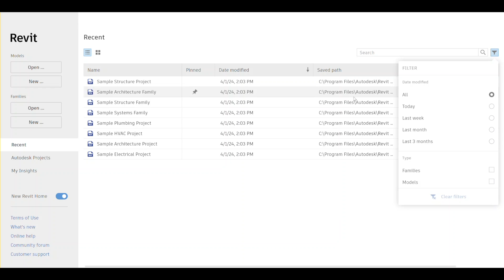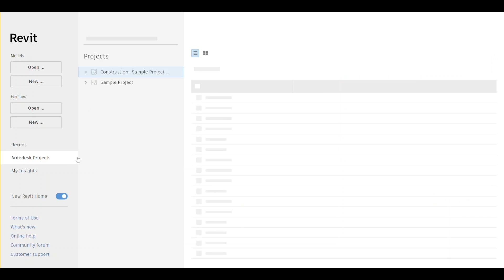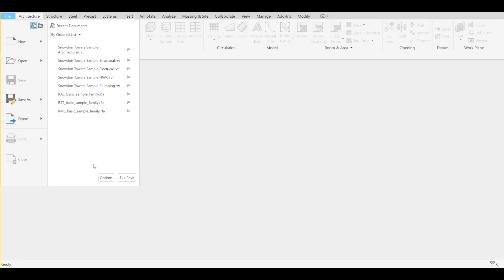Revit 2025 New Feature – New Revit Home – BIMsmith Revit Review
Revit 2025 is here!

Consistent with previous years, the early-April release of the AEC industry's most-used BIM software includes a variety of new features and bug fixes.

The BIMsmith Team has dived in and explored the biggest Revit 2025 features and fixes and identified the most notable here for you to consider. While Revit 2025 doesn't respond to every idea or complaint, it does make significant steps forward in certain areas that are sure to make your BIM life faster and easier.

With that: here is an overview of one of Revit 2025’s newest features: the New Revit Home